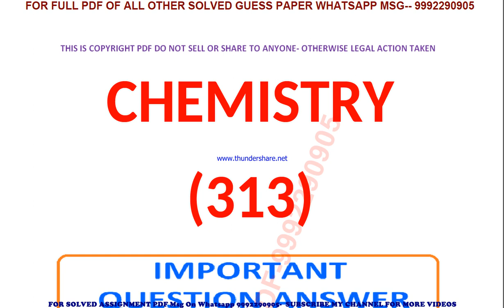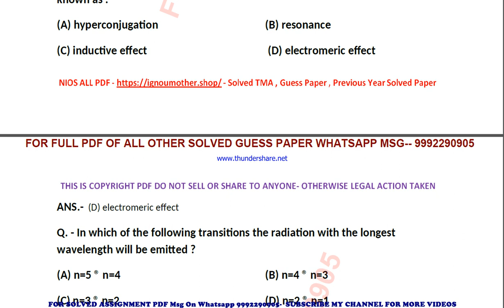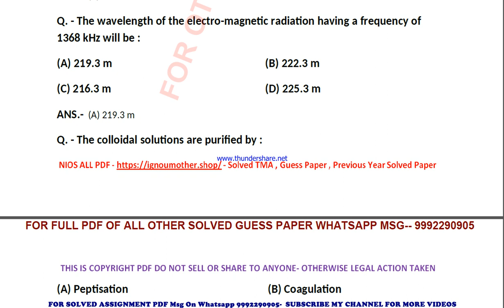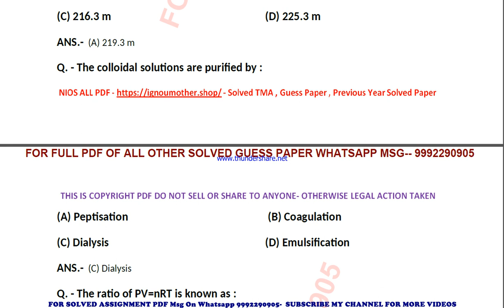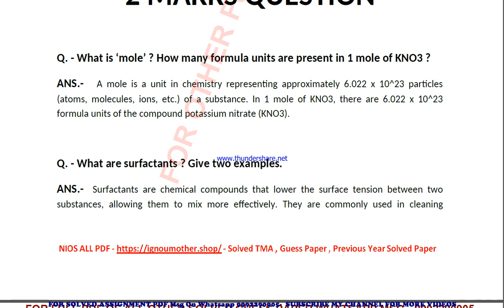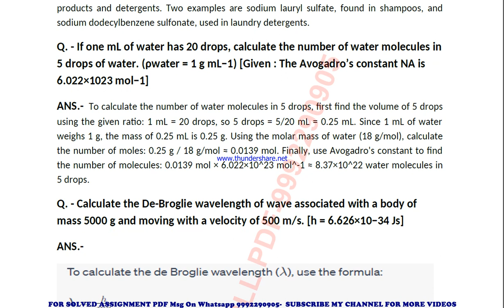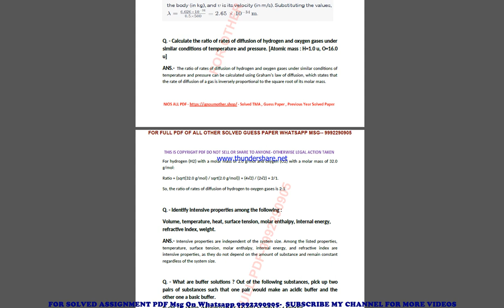Nios 12th Chemistry 313 important questions answer | Chemistry 313 previous year solved paper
12th Chemistry 313 previous year question paper,
12th Chemistry 313 important questions,
12th Chemistry 313 important questions 2024,
12th Chemistry 313 sample paper,
Chemistry 313 study material
Chemistry 313 sample paper 2024,
Chemistry 313 guess paper,
Chemistry 313 guess paper 2024,
12th Chemistry 313 previous year question paper,
12th Chemistry 313 important questions,
12th Chemistry 313 important questions 2024,
Chemistry 313 sample paper,
Chemistry 313 previous year question paper in english,
Chemistry 313 important questions in english,
12th Chemistry 313 important questions 2024 in english,
12th Chemistry 313 sample paper in english,
Chemistry 313 sample paper 2024 in english,
Chemistry 313 guess paper in english,
Chemistry 313 guess paper 2024 in english,

12th 222 previous year question paper,
12th 222 important questions,
12th 222 important questions 2024,
222 sample paper,
222 sample paper 2024,
222 guess paper,
222 guess paper 2024,

12th nios Chemistry 313 book,
12th  nios Chemistry 313 exam guide,
12th nios Chemistry 313 previous exam solutions,
12th nios Chemistry 313 previous question answers,
 12th nios Chemistry 313 previous years solved question paper,

nios july 2024 exam guess paper,
12th guess paper,
12th nios guidance,
nios assignment,
nios books,
nios guess paper,
guess paper 2024,
nios exam question paper 2024,
nios neeraj books pdf,
nios previous year question paper,
nios previous year question paper 12,
nios study material,
nios guess paper price,

nios guess paper,
nios guess paper 2024,
nios guess paper download,
nios guess paper 2024 pdf,
nios guess paper 2024 12,
nios guess paper july 2024,
nios guess paper 2024 pdf in hindi,
nios free guess paper,
nios mcom guess paper 2024,
nios guess paper animation,
nios guess paper 50 questions,
nios previous question paper,
nios previous year question papers,
nios exam question paper,
nios previous question papers and answers,
nios phd entrance exam question paper,
nios question paper,
nios question paper pattern,
neeraj sample paper 2024,
nios important questions,